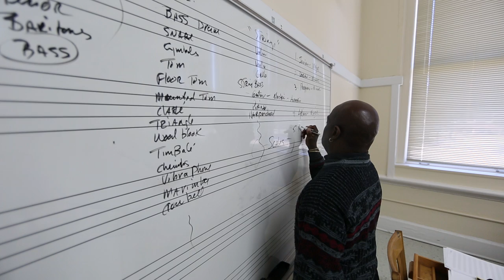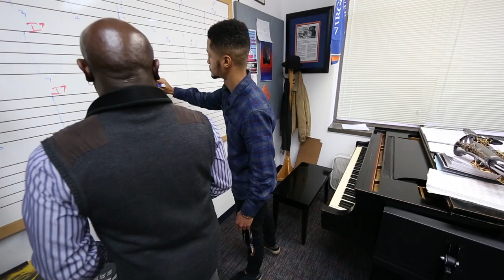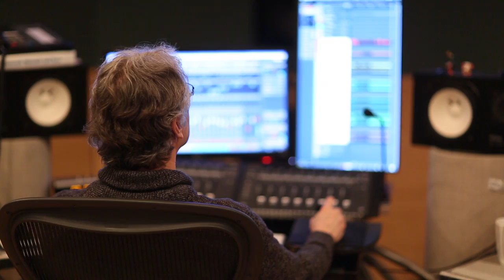"Stepping Out" with VSU's James "Saxsmo" Gates